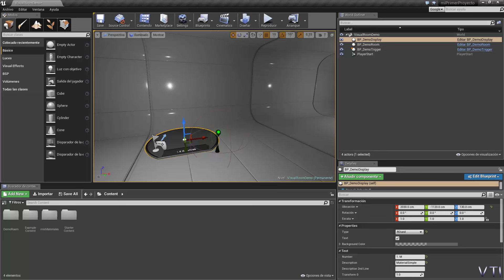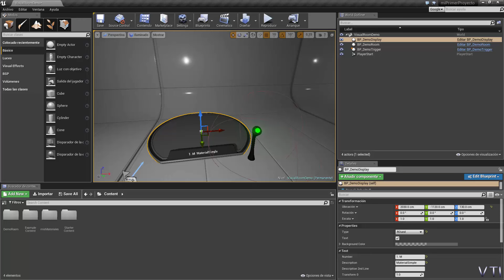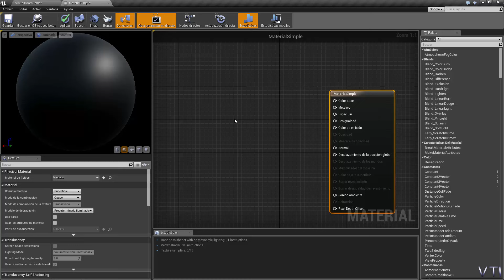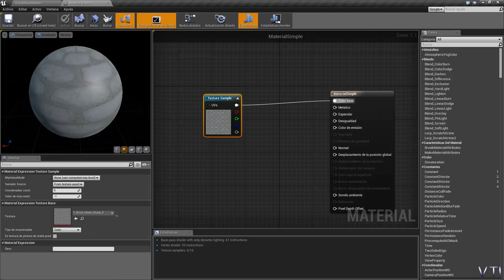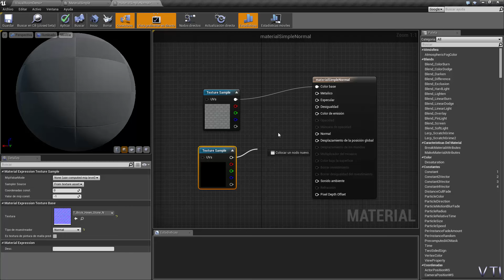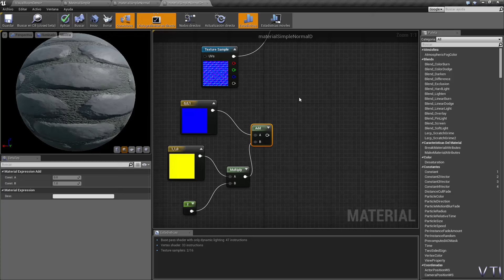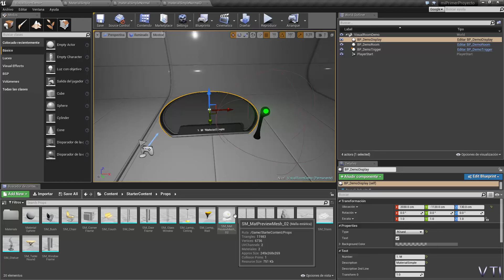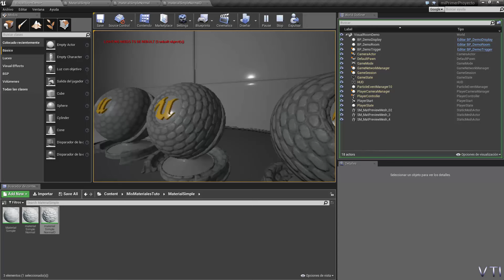Unreal Engine 4. Creación simple de un material. Muy fácil.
Utilizando la demoRoom, vemos como crear un material de forma muy sencilla.